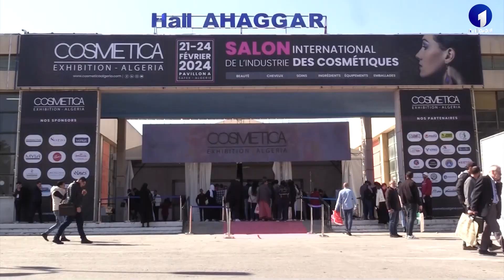الحدث | معرض "كوسميتيكا الجزائر "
قناة الاقتصادية الأولى
التردد: 10922
الترميز : 27500
معامل الترميز : 7 / 8
الإتجاه : أفقي
قمر نايلسات
موقع ويب: